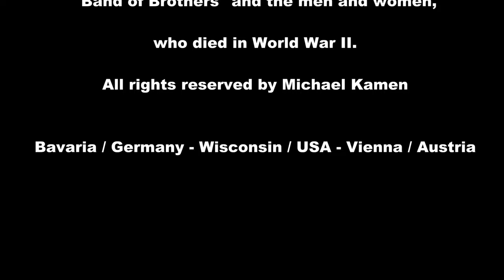Band of Brothers / Austria - Themes with Horn, Choir and Orchestra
This work is an international collaboration between musicains from the USA, Germany and Austria. We've created a unique arrangement from the movie "Band of Brothers", combining the Band of Brothers and Austria themes. Mastering was finalized collectively, November 20th, 2021 in Alsace, France.

Arrangement - Production: Henning Backhaus
French Horn: Charles Tibbetts
Audio Mastering: Philip Tibbetts